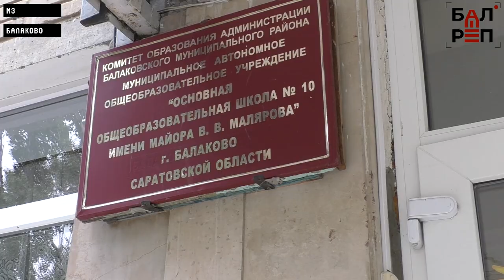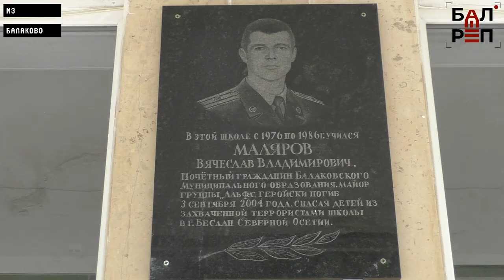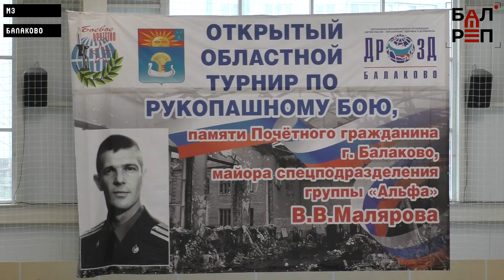ЛЮДИ=Балаково #18 (Вячеслав Маляров: воин-герой Беслана)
"Балаковский репортер" и МЗ Балаково продолжают серию сюжетов о людях и событиях, которые вошли в историю города

Вячеслав Маляров... Это имя знакомо, наверное, каждому балаковцу. Он мог бы стать учителем физкультуры, но выбрал карьеру военного, прошёл Афганистан и Чечню. Наш земляк, служивший в группе "Альфа", погиб, спасая детей от террористов в Беслане.  Каким он бы, этот скромный герой? Расскажет новый сюжет проекта "ЛЮДИ=Балаково", приуроченный к предстоящему юбилею города.